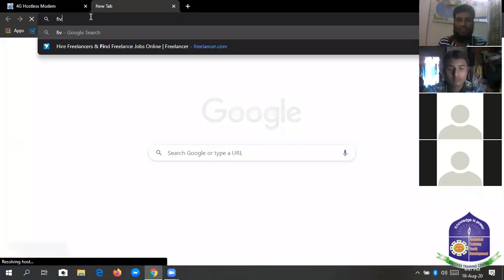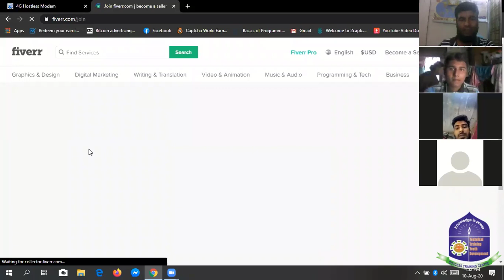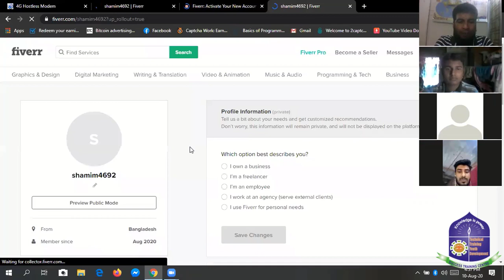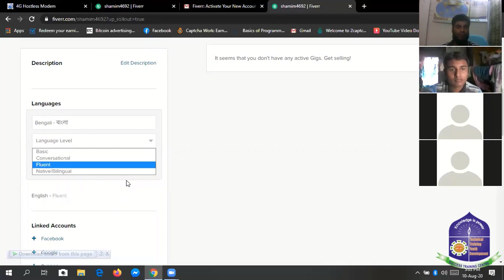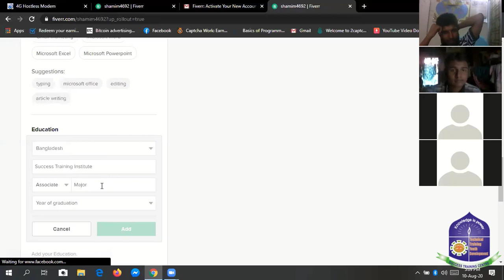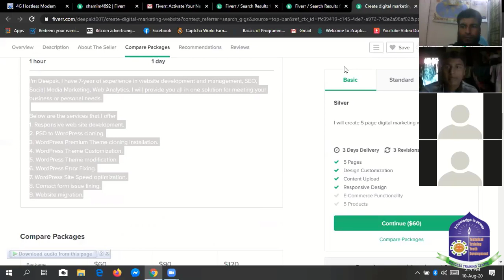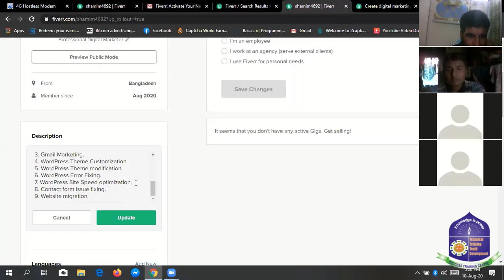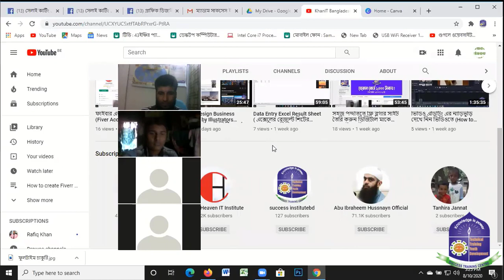How to create Fiverr Digital Marketing Account ফাইভারে নতুন একাউন্ট খুলার নিয়ম। make fiverr account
How to create Fiverr Digital Marketing  Account? ফাইভারে নতুন একাউন্ট তৈরি করার নিয়ম। how to create fiverr online incoming account . make money online in home .
ফ্রিল্যান্সিং করে ইনকাম করুন বাসায় থেকে,আপনার পছন্দের কোর্সটি বেছে নিন মাত্র এক মাসের মধ্যে কোর্সটি কম্পিলিট করতে পারবেন। কোন কোর্সে ভর্তির জন্য প্রথমে রেজিঃটেশন লিংকে আবেদন করুন। কোন কোর্সে ভর্তি সংক্রান্ত তথ্য পেতে আমাদের পেজে মেসেন্জারে মেসেজ করুন আপনার নাম ও ফোন নম্বর দিন। আমাদের প্রতিনিধি অতি শীঘ্রই আপনাদের সহায়তা করবে।
আমাদের বর্তমান কোর্স ফিঃ
☼ অফিস কোর্স (ডাটা এন্ট্রি) (রেগুলার কোর্স ফি ৪,০০০/= টাকা অনলাইনে মাত্র ১,০০০/= টাকা)
☼ ফেসবুক মার্কেটিং(রেগুলার কোর্স ফি ৪,০০০/= টাকা অনলাইনে মাত্র ১,০০০/= টাকা)
☼ ইউটিউব মার্কেটিং (রেগুলার কোর্স ফি ৪,০০০/= টাকা অনলাইনে মাত্র ১,০০০/= টাকা)

অফিসের ঠিকানা:
মিরপুর কার্যালয়: সিরাজ প্লাজা (৪র্থ ও ৫ম তলা),৬৭৪ পশ্চিম কাজীপাড়া, (বাস ষ্ট্যান্ড),মেইন রোড সংলগ্ন,বেগম রোকেয়া স্বরণী,মিরপুর, ঢাকা-১২১৬